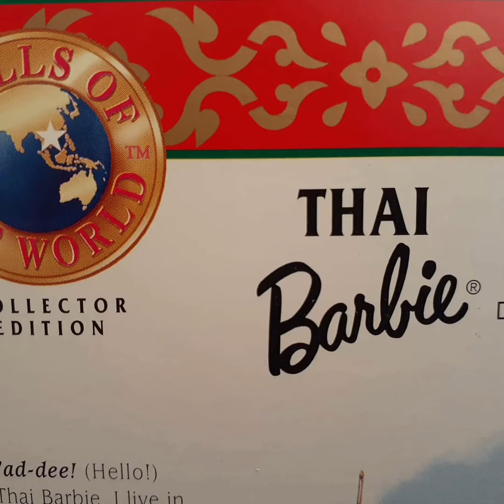50 INSTAGRAM PICS AT THE GI JOE HALL OF FAME HEADQUARTERS